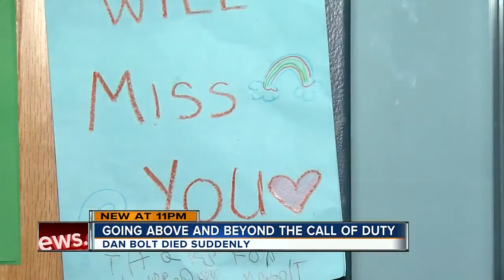Community shocked after longtime Pasco County teacher passes away suddenly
A longtime Pasco County teacher passed away suddenly on Tuesday morning. Parents, school staff and students are now morning the loss of Dan Bolt.